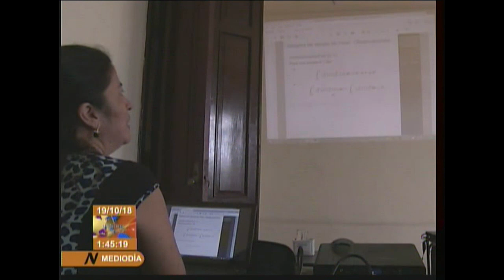Impacto del bloqueo de EE.UU. en la Educación Superior cubana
Afectaciones en el intercambio educativo, científico, académico y cultural se reportan como el mayor impacto del bloqueo  a la Educación Superior cubana. (Sistema Informativo de la Televisión Cubana)